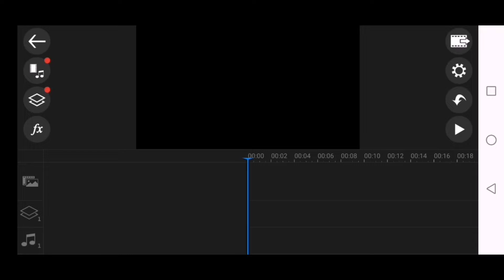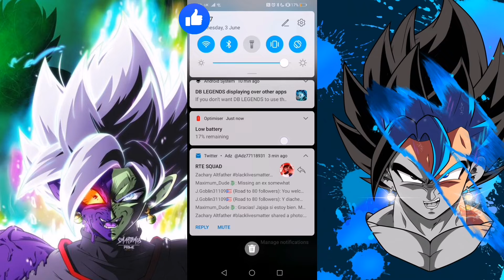VEGITO BLUE IS A MONSTER IN PVP DB legends pvp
Thanks to the shiny for the awesome thumbnail and ryan for the constant support 🙏❤️ shootout to smartimus prime for the layout art ❤️ and I hope you all enjoy get this vid some support so I know you want more legends pvp